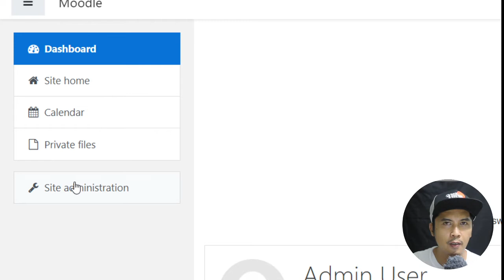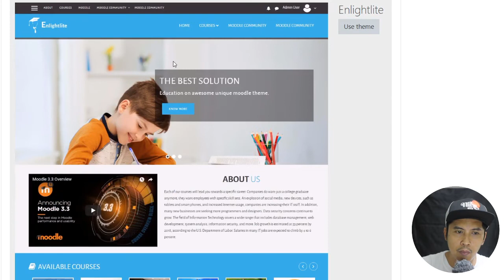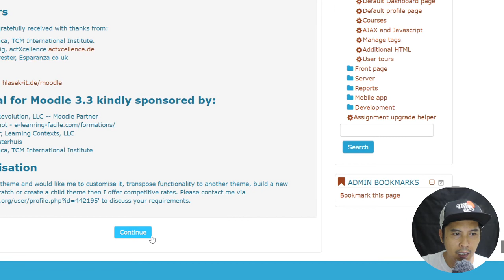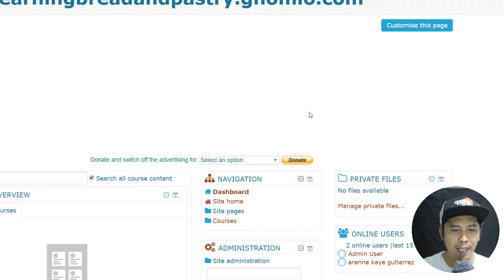moodle change theme (tagalog)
Paano Magpalit ng Theme sa moodle